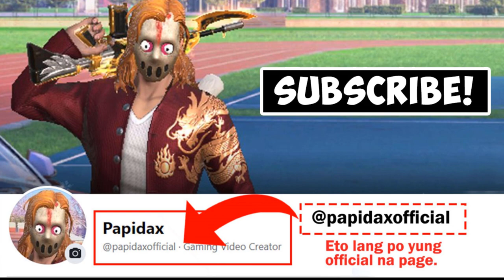"TOP 50 ROS ULTIMATE OUTPLAYS OF ALL TIME!" (ROS Montage ft. Papidax)